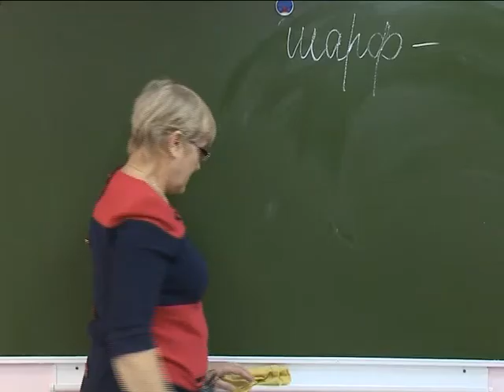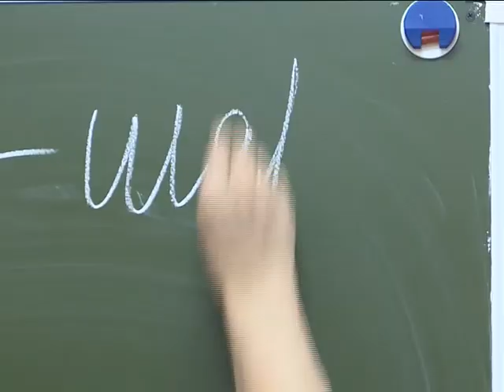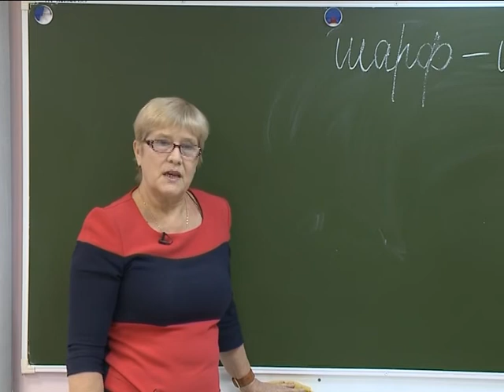Ваше Утро. Шарф